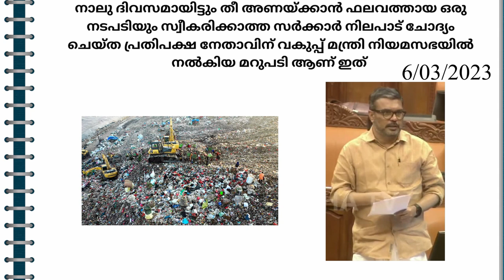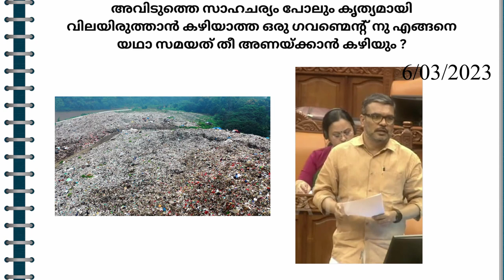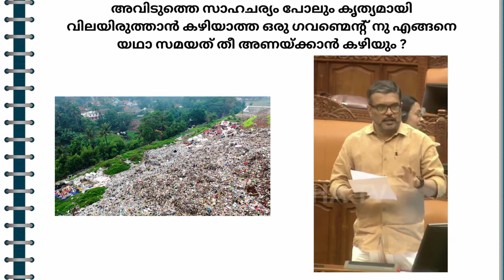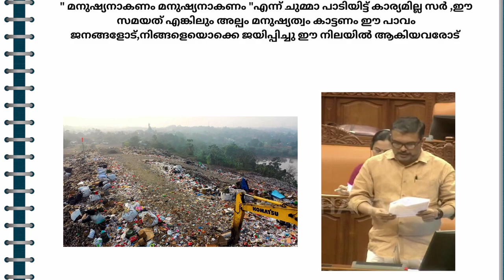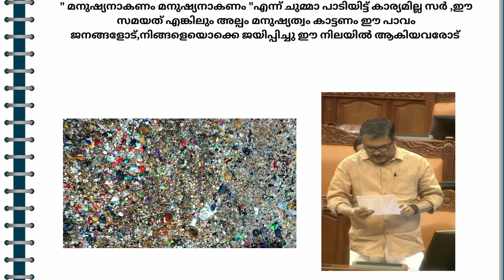കട്ടപ്പുക ! ഇതൊക്കെ എങ്ങനെ സാധിക്കുന്നു എം ബി രാജേഷ് ?MB Rajesh reply in Kerala Niyamasabha.🙄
Minister MB rajesh answers an important question from Opposition leader VD satheeshan.what do you viewers think about his answers,is it satisfactory ? Have the government succeded in curbing the fire in brahmapuram(kochi)